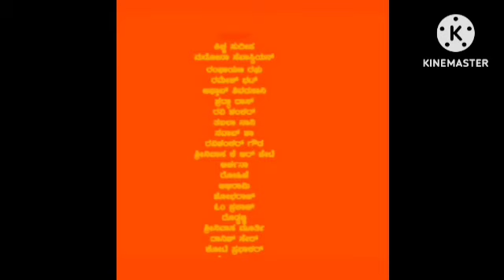Genius (4K ULTRA HD) Hindi Dubbed Review Explained & Facts | Utkarsh || Ishita | Mithun | Nawazuddin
This is not a Movie. I have discussed Genius facts, Satellite & OTT Details, Preproduction-Post Production & Filming Details, Budget & Worldwide Lifetime Box-Office Collection Details, deep story analysis & Explanation

Genius (4K ULTRA HD) Hindi Dubbed Review Explained & Facts | Utkarsh Sharma |
| Ishita Chauhan | Mithun Chakraborty | Nawazuddin Siddiqui